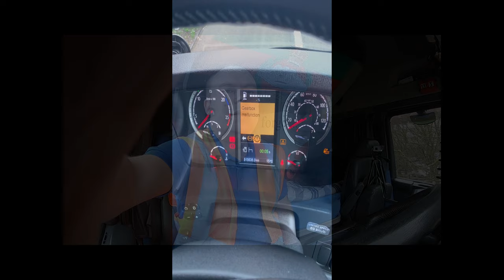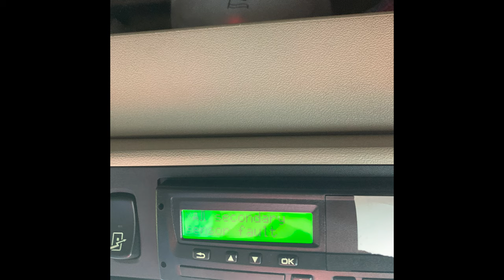The M4 Brake Down sager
Hi all this is what happend when i braked down last Thursday and i would like to thank Scania Heathrow and Scania assistance for all the help and good service. Hardshoulder life

🔽EDITING
Adobe Premier cc
Devincie Resolve

🔽KIT
GoPro Hero 7 Black
Sony FDR-X3000
DJI Mavric Air
iphone